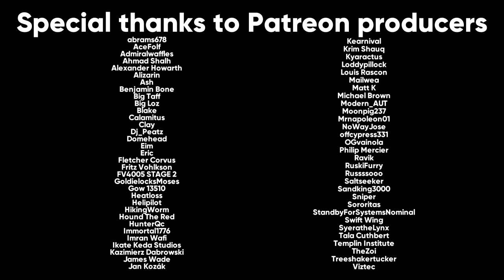The M8 AGS - America's Last Light Tank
Conceptualized during the early 80s and created during the early 90s, the XM8 Armored Gun System / M8 AGS was the true light tank to be approved for service within the United States Army. Featuring an autoloading XM35 / M35 low recoil 105mm gun, the M8 was intended to provide troops with air deployable direct fire support against enemy armor, infantry, and fortifications. The M8 had three different levels of applique armor that could be installed after it was dropped into the field. Despite its promising performance, Congress cut all funding for the M8 just a few years after it was type classified. The M8 has been struggling to enter full scale production ever since, even to this day, where it's one of the two candidates in the Army's MPF light tank program.

Songs used (in order from first to last):
Blade Runner (1997 game, Frank Klepacki) - Blade Runner Blues

Sources:
Jane's Armour and Artillery 1995-96
BAE Systems - M8 AGS
Sheridan by R.P. Hunnicutt
Popular Mechanics - Volume 169, Issues 7-12
Army Magazine - Volume 50